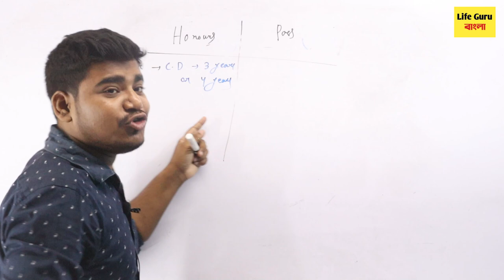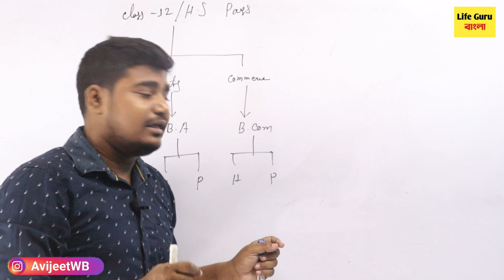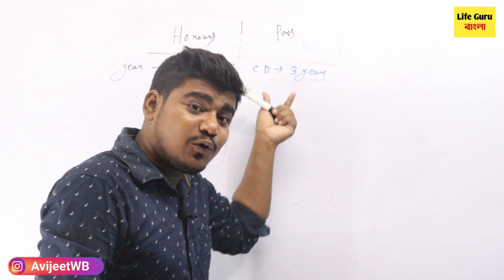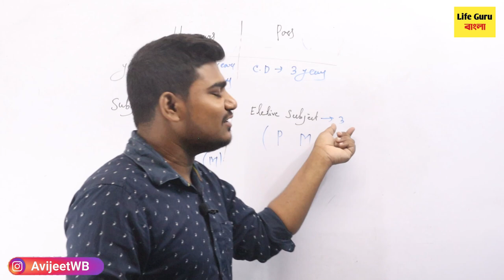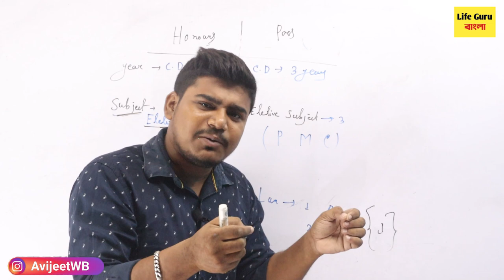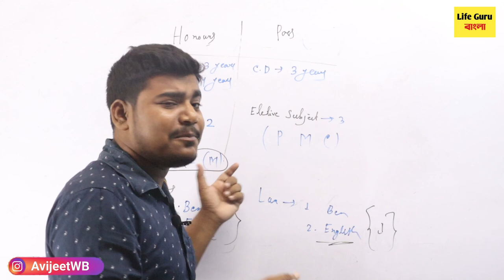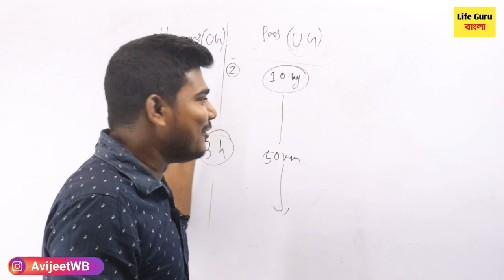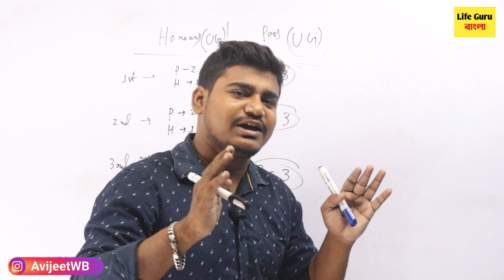উচ্চমাধ্যমিকের পর কলেজে কি নিয়ে পড়বে :West Bengal College Admission 2023:Honours vs Pass:UG course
West Bengal College Admission 2023/ Honours vs Pass Course Graduation / College UG Admission 2023